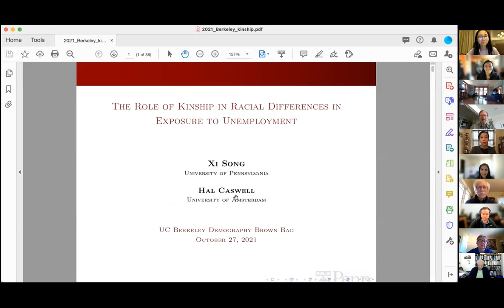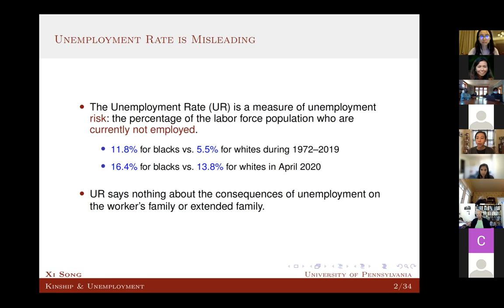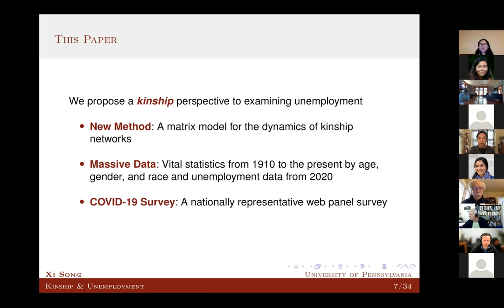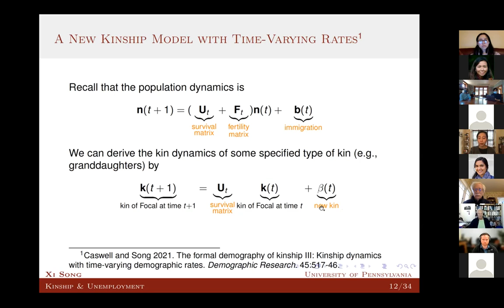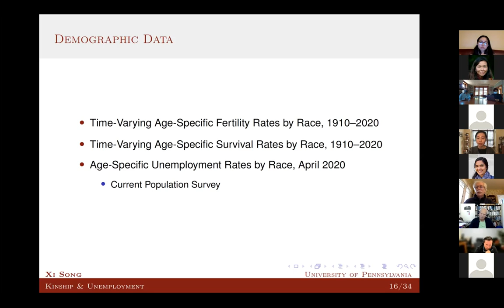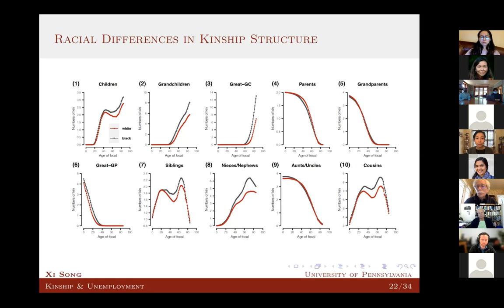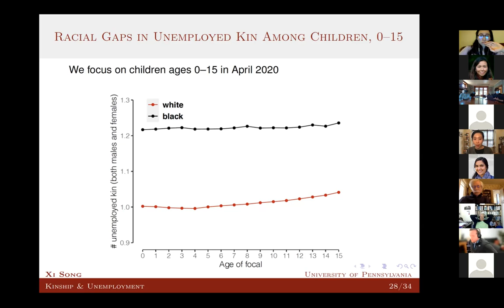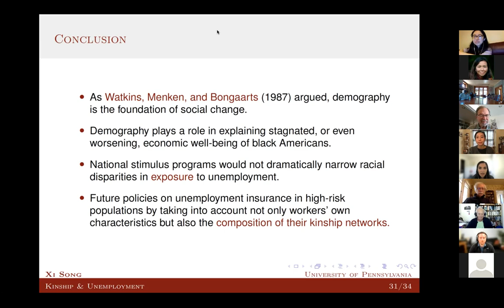Xi Song - Racial Differences in Exposure to Unemployment: A Kinship Perspective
UC Berkeley Demography Fall 2021 Series